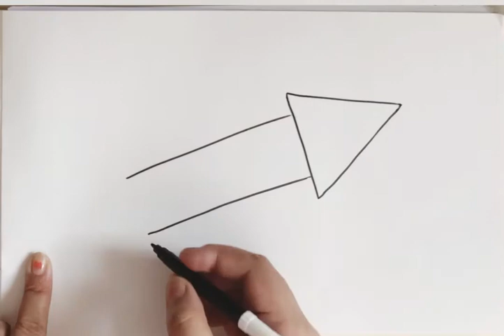Learn how to draw Holi Pichkari step by step | Easy water gun drawing for kids and beginners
Learn how to draw holi pichkari or water gun step by step for kids.
This easy pichkari drawing technique will encourage the kids to learn how to draw pichkari / water gun very easily and enjoy too drawing with fun.
Hope you will like this easy happy holi drawing.